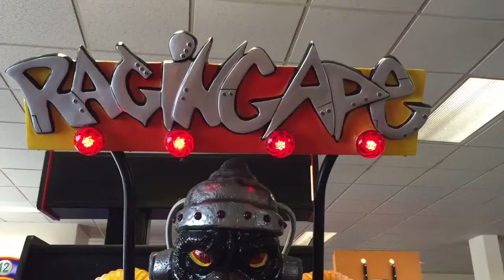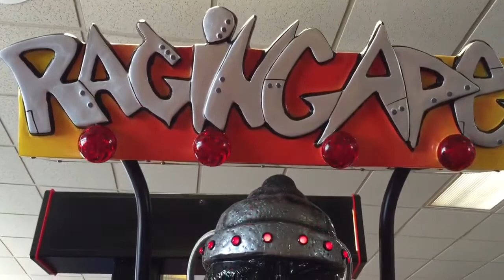Raging Ape Video Arcade Game Chuck E Cheese